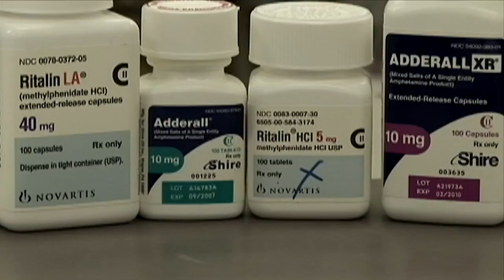ADHD Medication Shortage - Mercyhealth